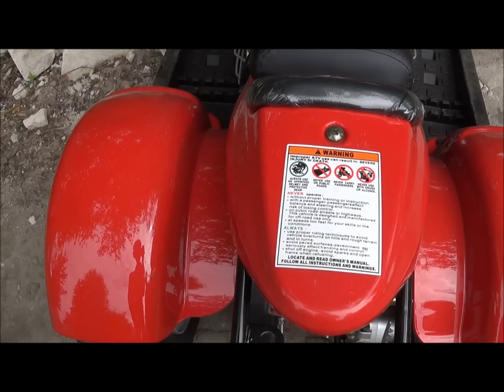Квадроцикл детский BAGGIO 50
мотомир.рф